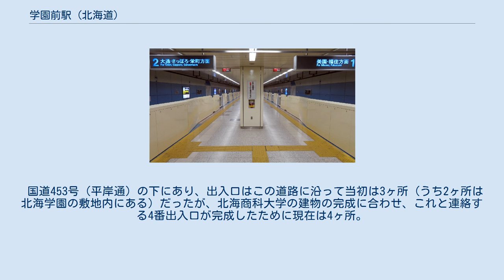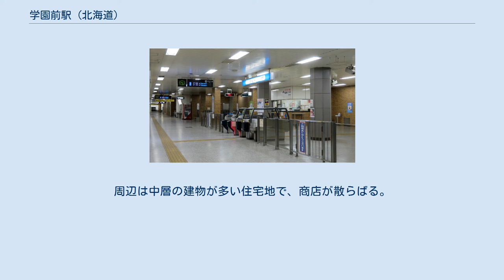学園前駅 (北海道)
学園前駅（がくえんまええき）は、北海道札幌市豊平区豊平6条6丁目にある札幌市営地下鉄東豊線の駅。
 駅名は、学校法人北海学園が経営する北海学園大学、北海高等学校、北海学園札幌高等学校（旧札幌商業高等学校）、北海商科大学、北海学園大学法科大学院に隣接していることによる。
札幌市営地下鉄では唯一、学校と地下鉄が出入口で直結している駅である。
 1面2線の島式ホームである。
改札は北改札口・南改札口の2ヶ所に分かれており、このうち南改札口が3番出入口を介して北海学園大学に直結する。
 国道453号（平岸通）の下にあり、出入口はこの道路に沿って当初は3ヶ所（うち2ヶ所は北海学園の敷地内にある）だったが、北海商科大学の建物の完成に合わせ、これと連絡する4番出入口が完成したために現在は4ヶ所。
地上へのエレベーターは2・3・4番出入口に設置されている。
また、3番出入口のみ上下両方向のエスカレーターが設置されている。
 のりば 札幌市交通局によると、2019年度の1日平均乗車人員は10,164人であった。
 普段は学生の利用者が多く、朝は北海学園に通じる南改札口と3番出口が混みあう。
北海学園大学には夜間部（2部）もあるために夕方 - 夜も学生の往来が多い。
 駅に面した国道453号（平岸通）の西に、北海学園大学、北海高等学校、北海学園札幌高等学校の3校があって同一の敷地内に並ぶ。
周辺は中層の建物が多い住宅地で、商店が散らばる。
2006年には、平岸通の東側に北海商科大学の校舎が完成した。
 2020年（令和2年）4月1日現在。
路線詳細は事業者記事を参照。